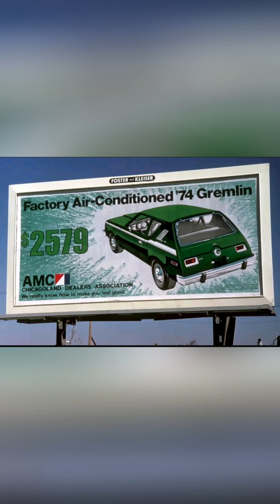HISTORICAL PHOTOS YOU HAVE NEVER SEEN BEFORE!